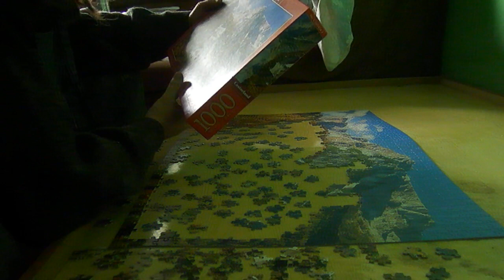1000 DARABOS PUZZLE KIRAKÁS #35